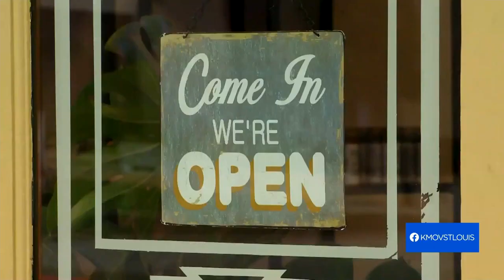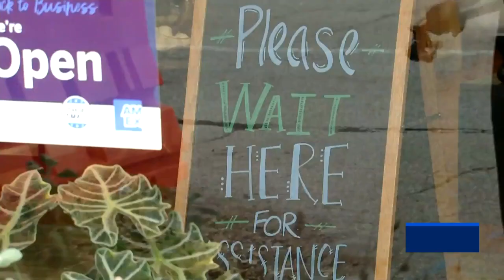St. Louis County allocating $3 million to restaurants, small businesses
St. Louis County is giving small businesses and restaurants some of its CARES Act funds to help their businesses stay afloat amid recent restrictions due to the pandemic.